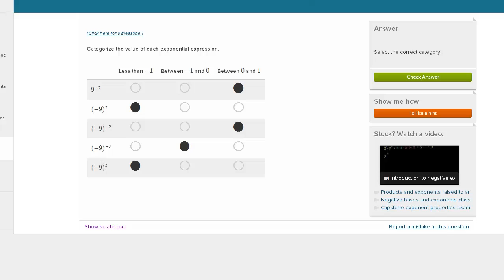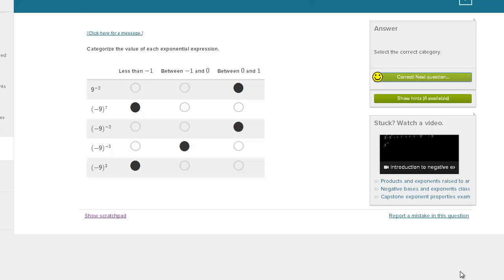Przykład - ujemne podstawy i wykładniki